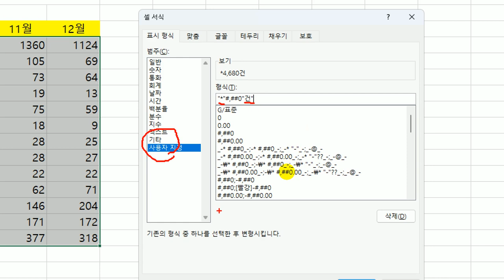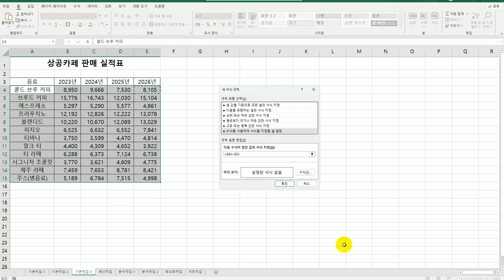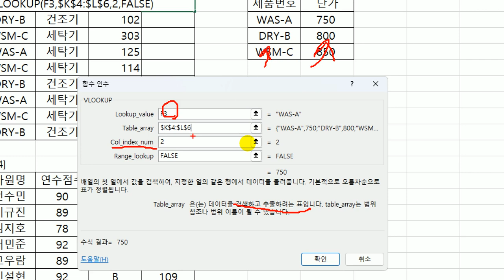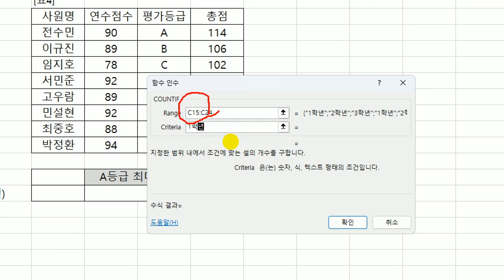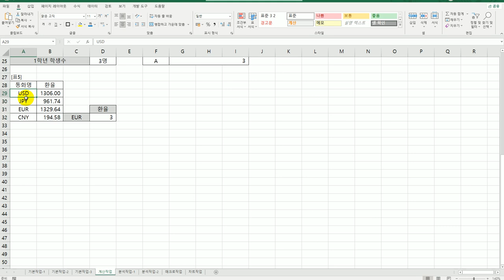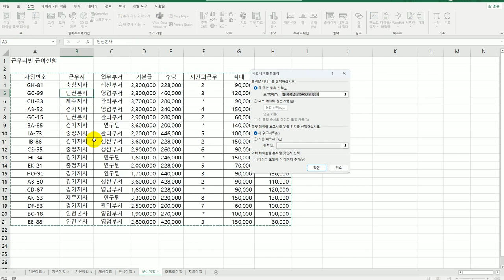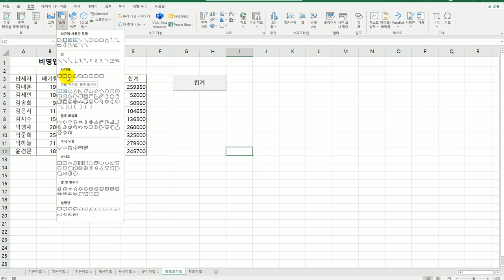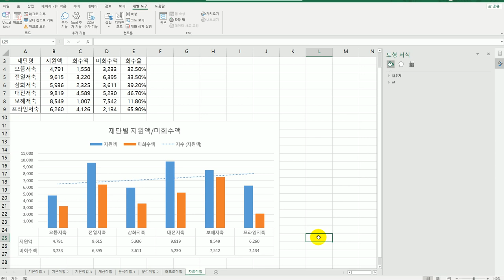[컴활2급실기] 0208 상시 기출 문제 8회